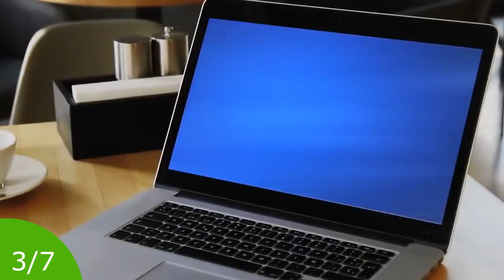Πως Καταστρέφουμε Τον Ύπνο Μας; 7 Συνήθειες, Που Πρέπει Να Ξεχάσετε!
📗 ΚΑΤΕΒΑΣΤΕ ΔΩΡΕΑΝ - [ΟΔΗΓΟΣ - ΠΩΣ ΝΑ ΚΟΨΕΤΕ ΤΗΝ ΖΑΧΑΡΗ]
📙 ΚΑΤΕΒΑΣΤΕ ΔΩΡΕΑΝ - [ΑΣΚΗΣΕΙΣ ΓΙΑ ΤΑ ΜΑΤΙΑ]
📘 ΚΑΤΕΒΑΣΤΕ ΔΩΡΕΑΝ ΤΟ - [ΠΩΣ & ΠΟΙΕΣ ΤΡΟΦΕΣ ΔΙΝΟΥΝ ή ΠΑΙΡΝΟΥΝ ΕΝΕΡΓΕΙΑ;]
💦ΖΩΝΤΑΝΟ ΝΕΡΟ
Ενεργοποιητής νερού ACTIVEWATER
Μετατρέψτε, το νερό που πίνετε, σε ΖΩΝΤΑΝΟ!
🟣Πως Να Κάνετε Το Στρες, Σύμμαχό ΣΑΣ!

Σας ευχαριστώ!